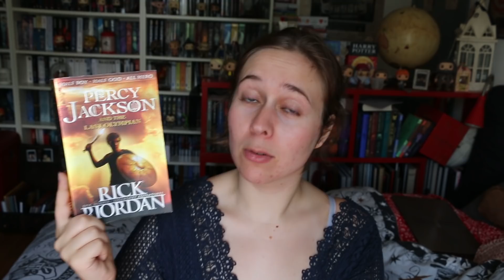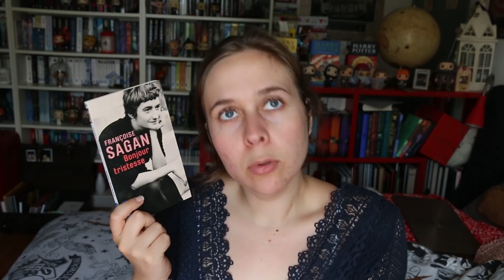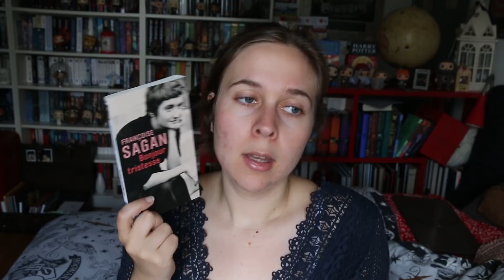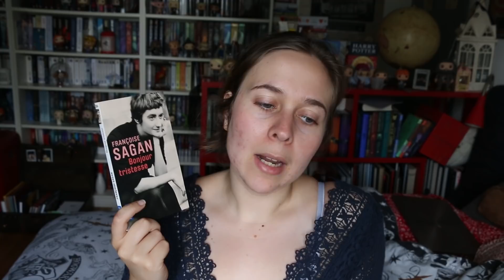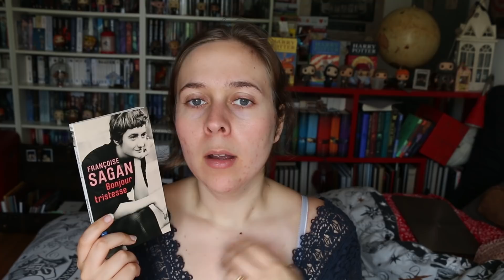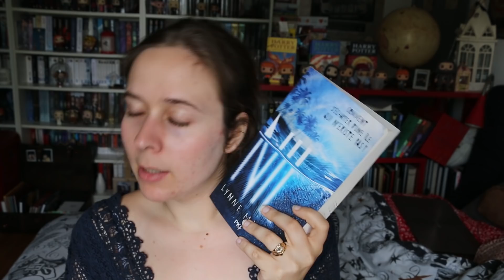Update Lecture : 23/06/2019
Ouvre ton imaginaire :

Percy Jackson Tome 5 de Rick Riordan
Amours solitaires de Morgane Ortin ( Albin Michel)
Bonjour tristesse de Françoise Sagan ( Pocket)
Nil de Lynne Matson ( PKJ)